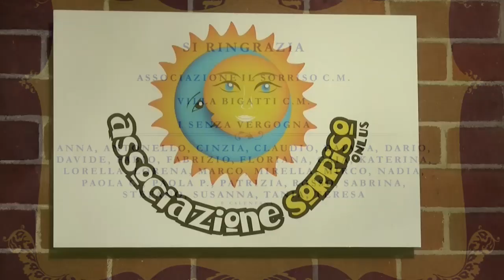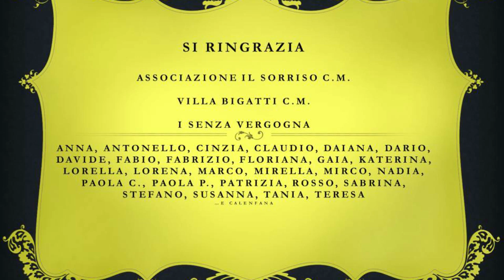HAPPY-IL SORRISO SENZA VERGOGNA-CUSANO MILANINO